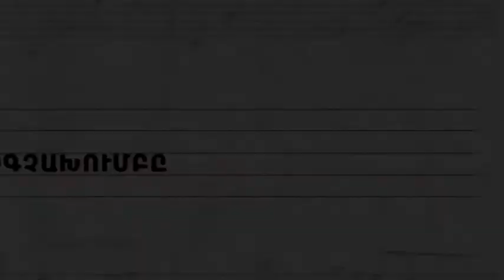''Ave Maria'' Gjuk